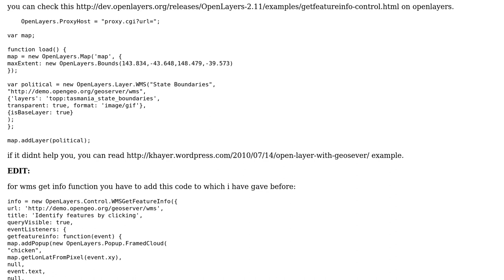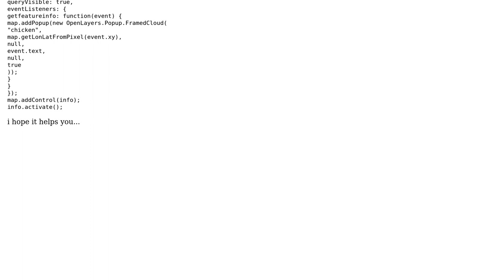GIS: How to do GetFeatureInfo in OpenLayers2?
With thanks & praise to God, and with thanks to the many people who have made this project possible! | Content (except music & images) licensed under CC BY-SA | Music | Images & others | With thanks to user til user sacprasanna user Aragon and the Stack Exchange Network Trademarks are property of their respective owners. You are responsible for your own actions.